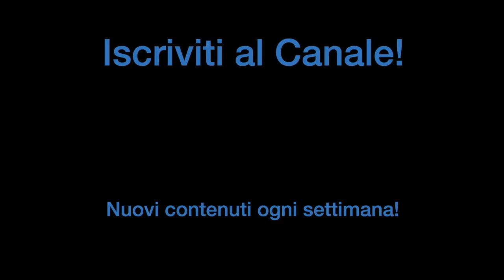SE VUOI un BEL SUONO NON DEVI SPENDERE MIGLIAIA DI EURO!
Nel video di oggi, insieme ad Andrea Bessone di D'Addario, proviamo 3 set di pelli per migliorare al massimo il suono del nostro kit!